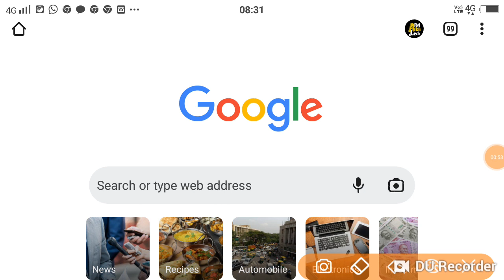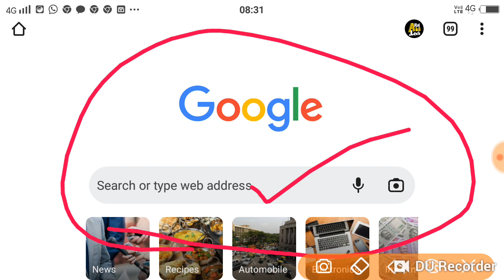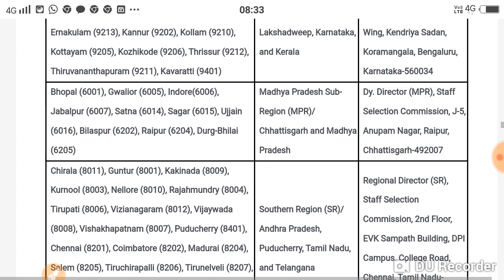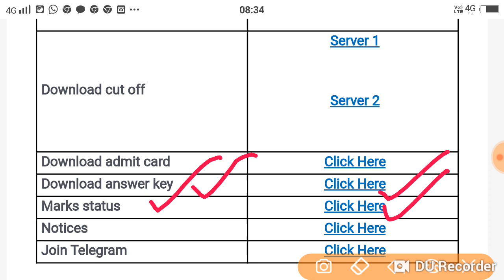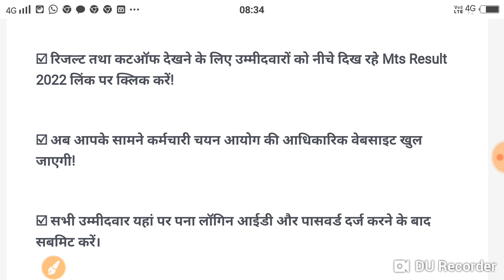Ssc Mts Result 2022 Direct Link ~ Cut Off Mark & Merit List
SSC MTC Result Check

Leave a Comment / Latest Updates, Result / By target
Ssc Mts Result 2022 : कर्मचारी चयन आयोग के द्वारा एसएससी एमटीएस के परिणाम को लेकर बड़ी अपडेट सामने आ रही है आपको बता दें कि नतीजों की घोषणा जल्द ही होने वाली है इसकी अधिकारिक पुष्टि हो चुकी है वैसे सभी उम्मीदवार जो एसएससी एमटीएस की परीक्षा में शामिल हुए थे उनके लिए यह राहत भरी खबर हो सकती है इससे पहले कर्मचारी चयन आयोग द्वारा एसएससी एमटीएस का आंसर की भी जारी कर दिया गया है जिसे ऑनलाइन डाउनलोड किए जा रहे हैं फिलहाल रिजल्ट को लेकर छात्रों के लिए बड़ी अपडेट आ रही है तो चलिए जानते हैं रिजल्ट किस दिन आने जा रहा है तथा किस प्रकार आप सभी उम्मीदवार अपना रिजल्ट देखेंगे तो संपूर्ण जानकारी के लिए सभी उम्मीदवार इस पोस्ट को ध्यान से पूरा पढ़ें!

Ssc Mts Result 2022 Today News
कर्मचारी चयन आयोग के द्वारा एसएससी एमटीएस की परीक्षा 2022 को ऑनलाइन मोड में पूरे देश में 05 जुलाई से 22 जुलाई 2022 तक आयोजित कराया गया था एसएससी एमटीएस परीक्षा 2022 का आंसर की 2 अगस्त को जारी किया था जिसके लिए उम्मीदवारों को ऑब्जेक्शन करने का भी मौका दिया गया था तथा इसकी निर्धारित अवधि खत्म हो गई है और अब आयोग सभी आपत्तियों का विश्लेषण करने के बाद परीक्षा का परिणाम घोषित करेगा सभी उम्मीदवारों को बता दें कि इसी महीने सितंबर या अगस्त 2022 के महीने में परिणाम की उम्मीद कर सकते हैं परिणामों के साथ ही एसएससी एक पीडीएफ में उम्मीदवारों की सूची तैयार करेगा जो परीक्षा पास करने में सफल होंगे Ssc Mts Result 2022 देखने की पूरी प्रक्रिया नीचे बताई है जिसे फॉलो करके सभी स्टूडेंट्स रिजल्ट देख सकते हैं तथा कट ऑफ डाउनलोड कर सकते हैं!